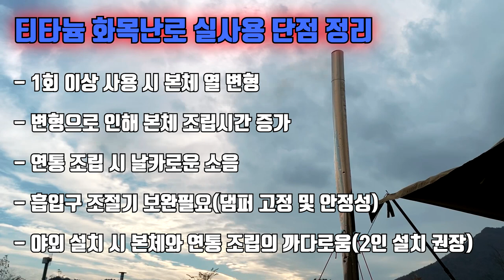티타늄화목난로 / 캠핑장비 리뷰 / 단점만 / 와일드와일드웨스트 / 화목난로 연통설치 / 동계캠핑 화목난로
(먼저 촬영 당일 바람이 엄청 불어서 마이크 상태가 안좋음을 양해 바랍니다.)

안녕하세요^^
와일드와일드웨스트 티타늄 화목난로가 요즘 인가가 좋은 것 같습니다.
오늘은 단점위주로 리뷰를 해보았습니다.
무조건 좋다고 하는 것 보다는 실사용하며 느꼈던 부분과 댓글을 통해 알되겐 단점을  이야기하고자 합니다.

진짜 가을의 끝자락이네요~